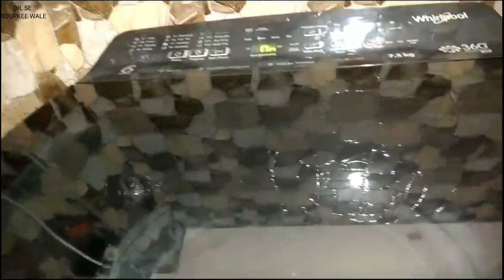Aaj kar di sab ki dhulai 🤪#326